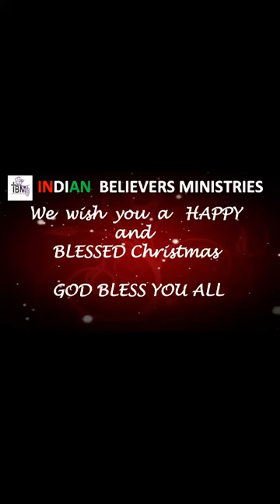वह आ गया है-- A Christmas message in Hindi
Speaker : Ps. Ashish A Grey